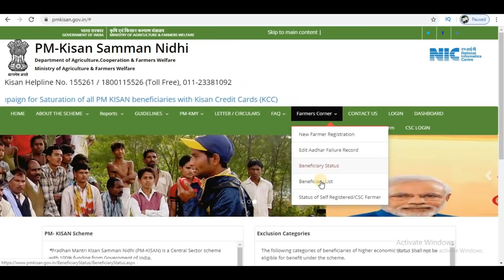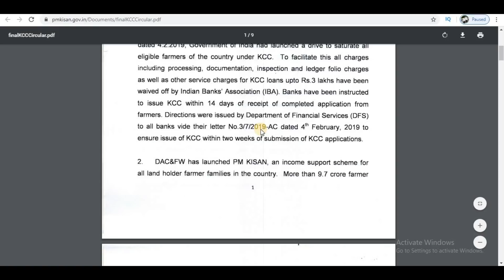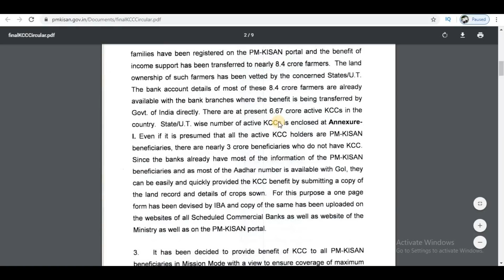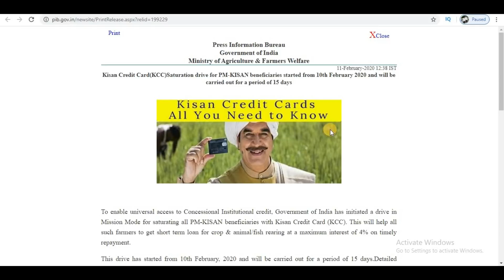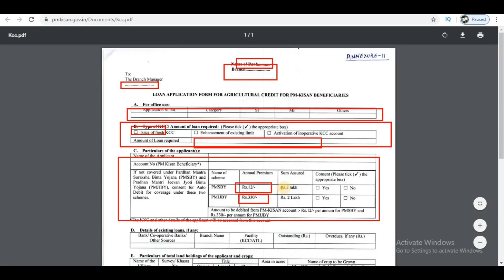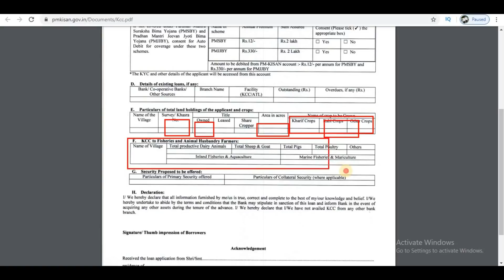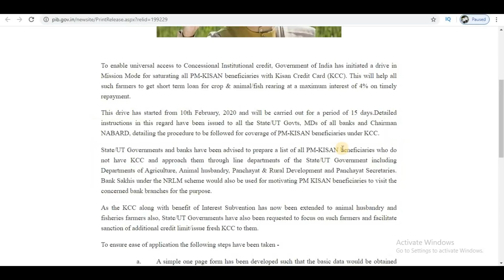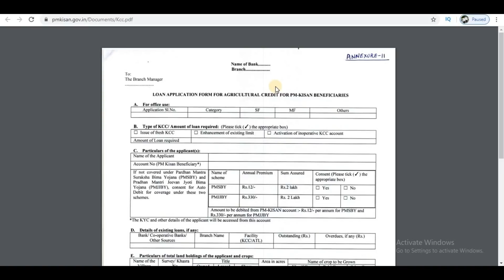या शेतकर्यांना मिळणार ३ लाख रुपायचे क्रेडीट कार्ड!!!!!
To enable universal access to Concessional Institutional credit, Government of India has initiated a drive in Mission Mode for saturating all PM-KISAN beneficiaries with Kisan Credit Card (KCC). This will help all such farmers to get short term loan for crop & animal/fish rearing at a maximum interest of 4% on timely repayment.
This drive has started from 10th February, 2020 and will be carried out for a period of 15 days.Detailed instructions in this regard have been issued to all the State/UT Govts, MDs of all banks and Chairman NABARD, detailing the procedure to be followed for coverage of PM-KISAN beneficiaries under KCC.
State/UT Governments and banks have been advised to prepare a list of all PM-KISAN beneficiaries who do not have KCC and approach them through line departments of the State/UT Government including Departments of Agriculture, Animal husbandry, Panchayat & Rural Development and Panchayat Secretaries. Bank Sakhis under the NRLM scheme would also be used for motivating PM KISAN beneficiaries to visit the concerned bank branches for the purpose.
As the KCC along with benefit of Interest Subvention has now been extended to animal husbandry and fisheries farmers also, State/UT Governments have also been requested to focus on such farmers and facilitate sanction of additional credit limit/issue fresh KCC to them.
To ensure ease of application the following steps have been taken -
a.       A simple one page form has been developed such that the basic data would be obtained from the bank’s record under PM KISAN and only a copy of the land record along with details of crop sown would need to be filled in.
b.      The one page form shall be available along with an advertisement being published in all leading newspapers across the country and the same can be cut and filled by the beneficiaries.
c. The form can also be downloaded from websites of all Scheduled Commercial Banks (SCBs) as well as website of Department of Agriculture, Cooperation & Farmers Welfare, Govt. of India and PM-KISAN portal
d.      Common Service Centres (CSC) have also been authorised to fill up the form and transmit the same to the concerned bank branches.
All banks have been advised to have separate counters for handling such applications and ensure issue of fresh KCC; or, enhancement of the existing KCC limit; or, activation of inoperative KCC account within the shortest possible time not exceeding 14 days from date of submission of application.
Progress of this drive will be monitored on a daily basis by the State/UT Govt. Activities under Saturation drive in a district would be led by the District Collector with full support of the Lead District Manager and DDM, NABARD.
In addition to the KCC, with a view to provide social security to the PM KISAN beneficiaries, eligible farmers will also be enrolled for the Pradhan Mantri Suraksha BimaYojana (PMSBY) and Pradhan MantriJeevanJyotiBeemaYojana (PMJJBY), after obtaining their consent.  These schemes provide accident insurance and life insurance, at a premium of Rs.12/- and Rs.330/- respectively for an insured value of Rs.2 lakh in each case